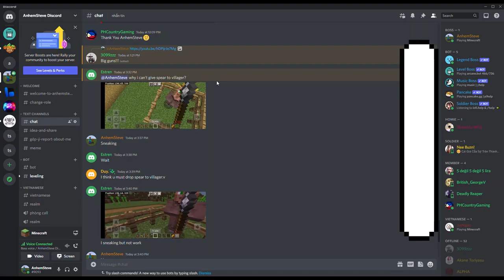Fix bug Villager Soldier 1.19.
I had to upload a new link in the video Villager Soldier 1.19.